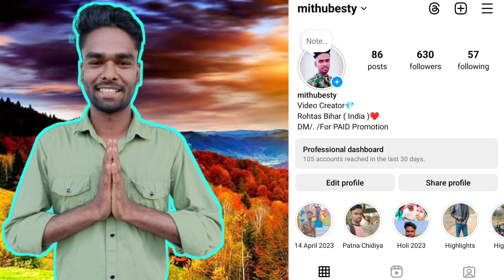Kannappa Movie Teaser Review !! Mithu Monster !!